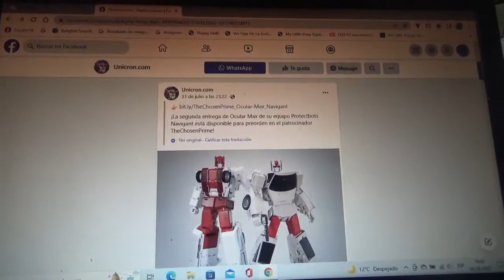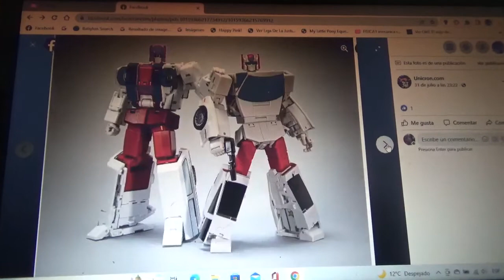1eras fotos de Transformers Ocular Max Navigant(Streetwise)